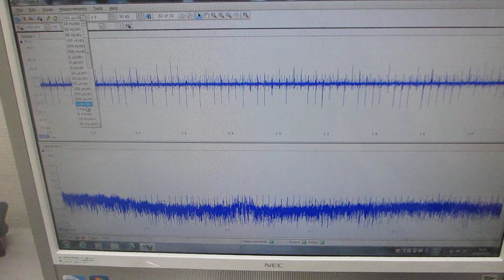超音波システム１ＭＨｚタイプの利用技術（超音波システム研究所）